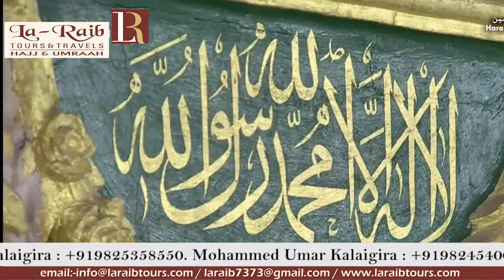9th Ramadan 1440 Madeenah Maghrib Sheikh Hudhaify